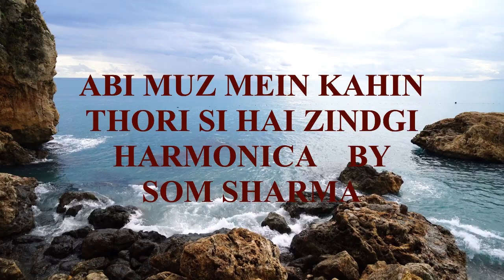ABI MUZ MEIN KAHIN...HARMONICA BY SOM SHARMA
ABI MUZ MEIN KAHIN THORI SI HAI  ZINDGI..SONG FROM MOVIE AGNEEPATH(2013) PLAYED BY SOM SHARMA ON CHROMETIC SEYDEL(SAXONY) HARMONICA IN KEY OF G#.
The track has been down loaded from internet for entertainment not for any commercial use.